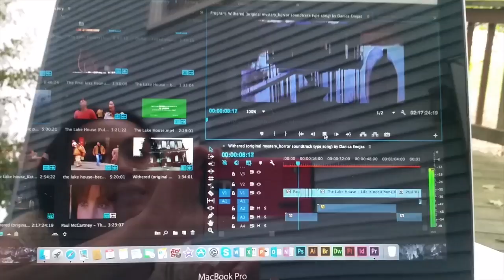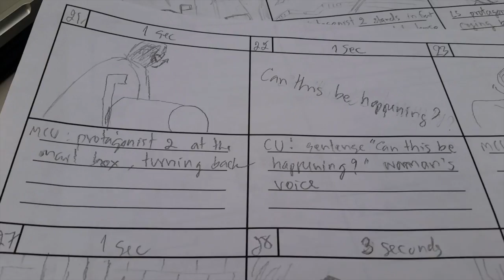เรียนอเมริกา Ep.59 ทำการบ้าน story board ตัดวิดิโอ หลังบ้าน ลมเย็นสบาย 😁ป้าโอ้ท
5 กันยายน 2558  วิชาวิดิโอเบื้องต้น ตัดต่อวิดิโอจาก story board ที่ทำไว้ ใส่เพลงประกอบ บางส่วนนะคะ ยังไม่เสร็จ